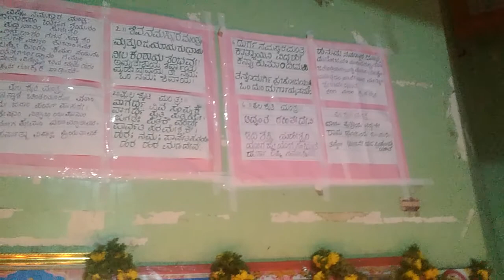Bhajane about national integration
Bhajane